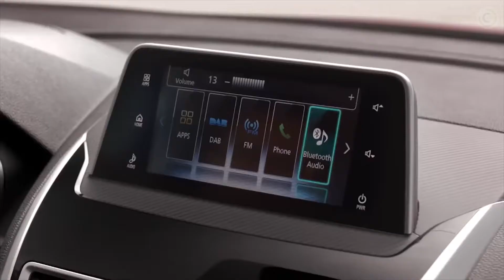MITSUBISHI ECLIPSE CROSS | AUTOTAP COMMERCIAL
AUTOTAP COMMERCIAL